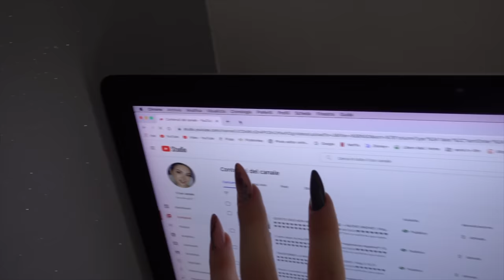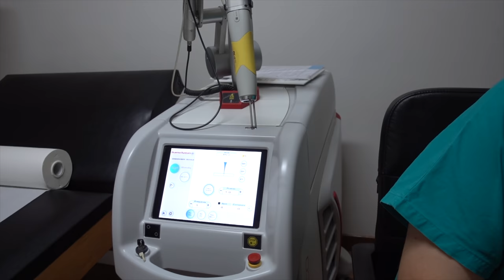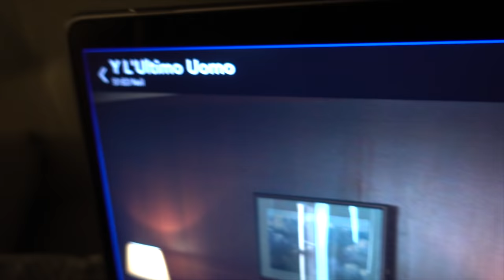CANCELLO I MIEI TATUAGGI #2!! | Vlog 12.10.21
♥ ♥ ♥ ♥ ♥ ♥ ♥ ♥ ♥ ♥ ♥ ♥ ♥ ♥ ♥ ♥ INFOBOX♥ ♥ ♥ ♥ ♥ ♥ ♥ ♥ ♥ ♥ ♥ ♥ ♥ ♥ ♥ ♥

♡ NUOVI VIDEO TUTTI I LUNEDI E GIOVEDI ALLE ORE 16:00 !

ILAMAKEUP    (15%)

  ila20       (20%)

♡ INFORMAZIONI UTILI
❤ Con cosa registro : Canon Eos 70D (obiettivo 18-55)
❤ Camera Vlog: Sony dsc rx100 M4
❤ Con cosa edito : Final Cut Pro X
❤ Anteprime video: PicMonkey / Pizap